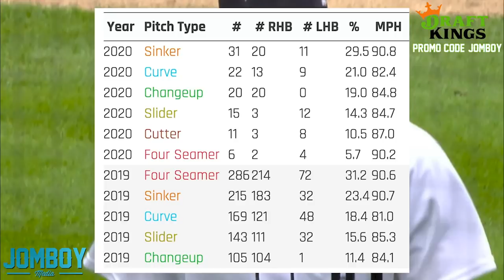Tyler Alexander strikes out the first 9 batters he faces, a breakdown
Tyler Alexander of the Tigers broke the record for most consecutive strikeouts by a reliever and tied the AL record for most consecutive strikeouts by a pitcher.